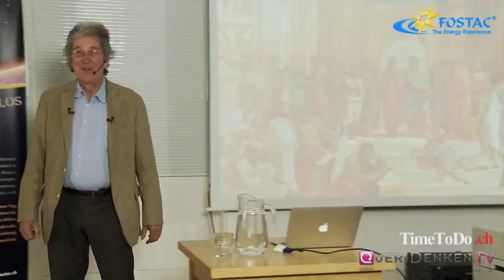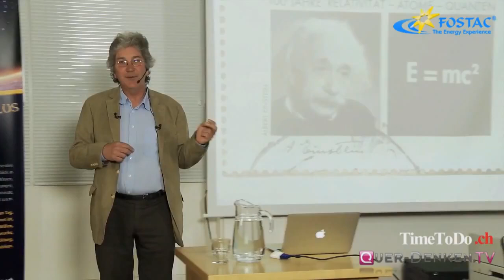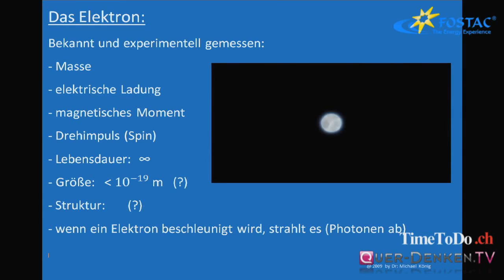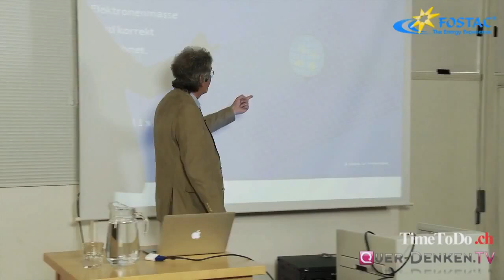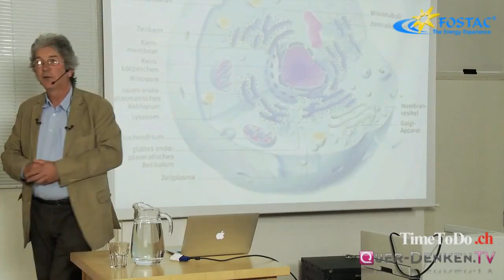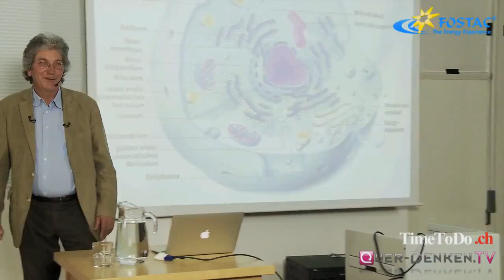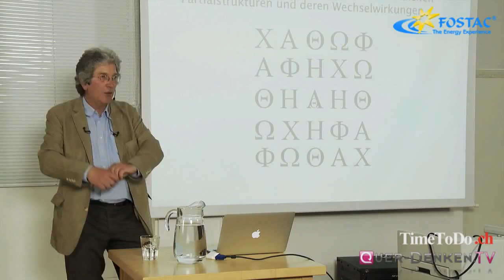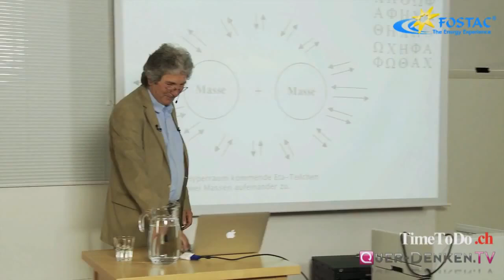Das Urwort - Gottes geheime Formel, Dr. Michael König - Mysterien-Zyklus 2014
Vortrag von Dr. Michael König in der Reihe des Mysterien-Zyklus der Firma FOSTAC AG in Bichwil in Zusammenarbeit mit
Dieser hervorragende Vortrag aus dem Sommer dieses Jahres in Bichwil war allein schon die Reise in das schweizer Dörfchen in der Nähe des Bodensees wert. Einen solchen Tiefgang und die Offenbarungen der Wunder der Schöpfung so unmittelbar vor Augen geführt zu bekommen, ist sehr anrührend und im Saal machte sich so etwas wie ein Gefühl der Ehrfurcht bemerkbar.

Gott - und es gibt ihn doch!

Was ist Leben und wie werden Lebensprozesse gesteuert? Wie funktioniert das menschliche Bewußtsein? Hat der Mensch eine unsterbliche Seele? Mit der Urwort-Theorie des bekannten Quantenphysikers Michael König lassen sich die Grundfragen des Lebens unter einem völlig neuen Blickwinkel betrachten. In einer faszinierenden Synthese aus modernster wissenschaftlicher Forschung und Spiritualität legt der Autor dar: Gott ist die elementare Wirkgröße unseres Universums, Geist und Materie sind eins – und der Mensch verfügt über ein enormes Entwicklungspotential, das noch längst nicht ausgeschöpft ist.

Michael Königs Publikation „Urwort“ präsentiert erstmals die physikalische Theorie, daß Gott die elementare Wirkgröße unseres Universums darstellt und dies auch naturwissenschaftlich hergeleitet werden kann. In der Folge lassen sich viele bisher ungeklärte Rätsel der Naturwissenschaft lösen: Was ist dunkle Energie und woher kommt die dunkle Materie, wie funktionieren unser Gedächtnis und Bewußtsein? Hat der Mensch eine unsterbliche Seele? Diese und viele andere Grundfragen unserer Existenz beantwortet Michael König wissenschaftlich fundiert und läßt ein neues Weltbild vor den Augen des Lesers entstehen - eine gelungene Synthese aus Naturwissenschaft und Spiritualität und der Essenz der Religionen und Weisheitslehren. Ein faszinierendes Buch auch für Nicht-Physiker, denn Michael König führt in den ersten Kapiteln auch den Laien Schritt für Schritt ins Reich der Quantenphysik ein.

Dr. Michael König
Michael König ist Quantenphysiker. Er studierte Physik und Mathematik an der Universität Münster/Westfalen und promovierte zum Dr. rer. nat. an der Universität Kassel. Seit den 1980er-Jahren steht die Erforschung des Zusammenhanges von Geist und Materie im Mittelpunkt seines wissenschaftlichen Wirkens. Er ist ein gefragter Referent und Dozent auf internationalen Kongressen und an Universitäten. Seit 25 Jahren veranstaltet er auch spirituelle Workshops im In- und Ausland.